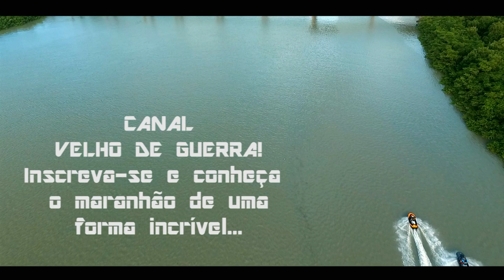jÁ Viu o MAranHÃO desse JEITO?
Neste canal iremos mostrar todo o maranhão de uma forma diferente. Os lugares lindos e também os lugares SINISTROS. A parte boa e a parte ruim. mostraremos tudo o que você quer ver de verdade.